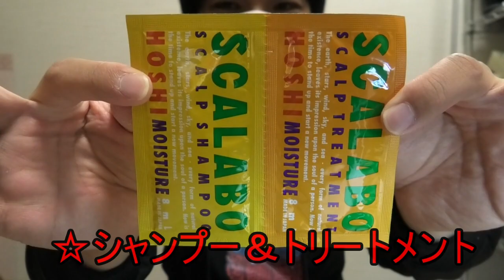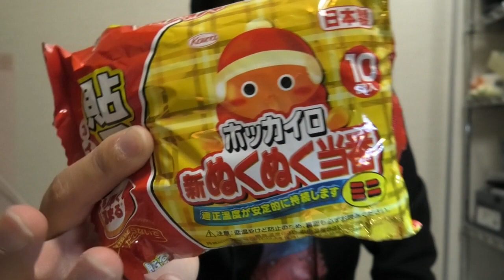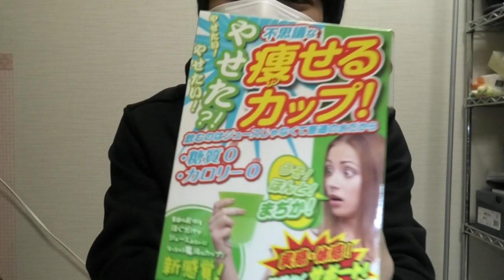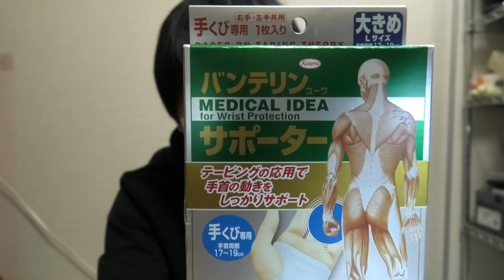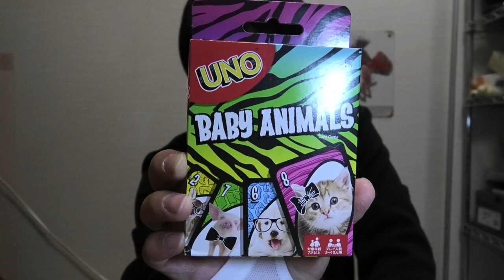思わずツッコミを入れたくなる！？福袋のご紹介！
今回は思わずツッコミを入れたくなってしまう、そんな福袋があったのでご紹介しようと思います♪

ブログ始めました！よろしかったらこちらも是非♪